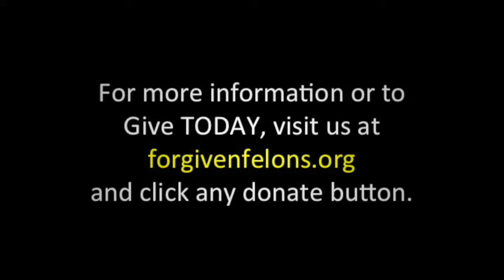Keri Williams Story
Keri Williams shares about his time at Forgiven Felons